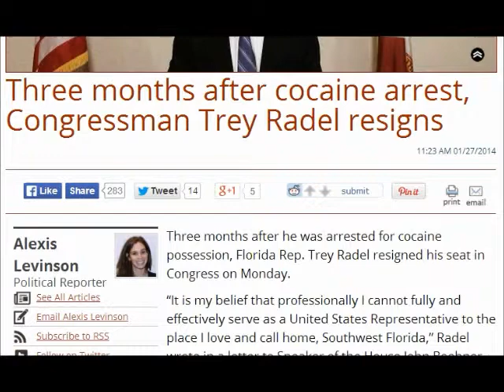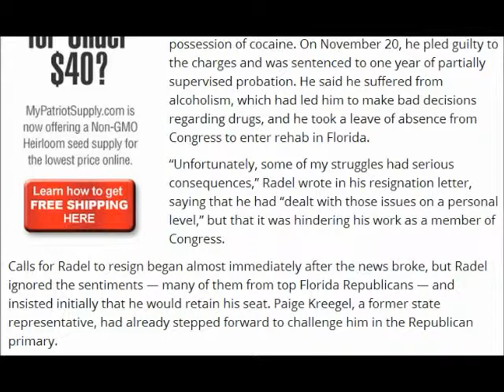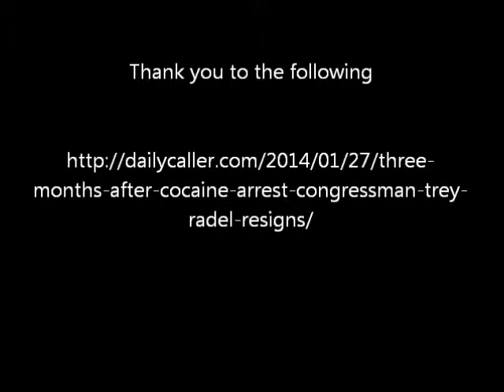Calling For Obama's Impeachment Led To Cocaine Arrest, Con